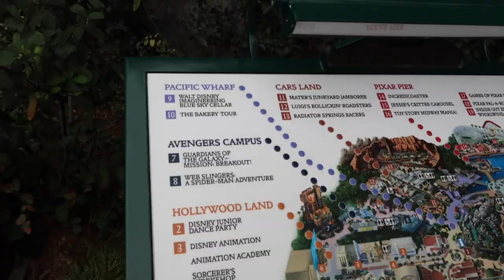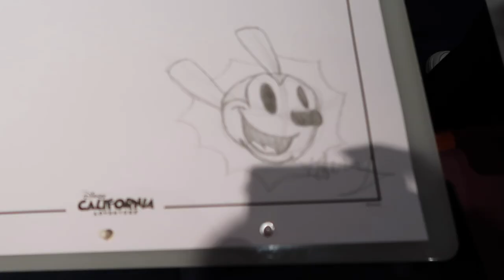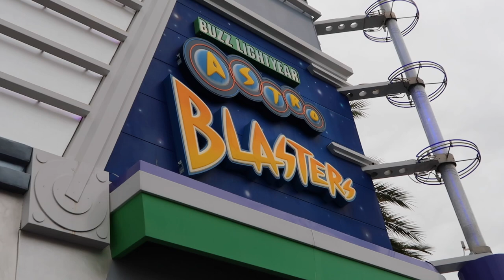Going to Disneyland/California Adventures + Knitting the Everyday Socks | Travel Vlog #8